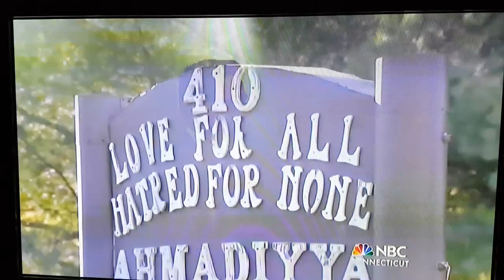Mosque shooting : Muslims forgive shooter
A mosque in Connecticut was shot at multiple times.